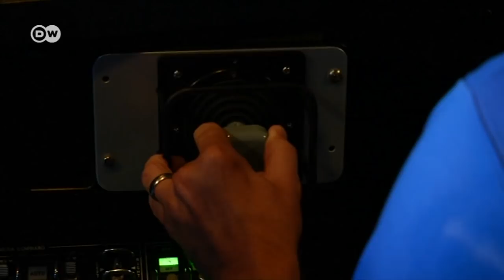Bir çocuğun yıldızlara yolculuk hayali gerçeğe dönüşürse - DW Türkçe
NASA astronotu Nick Hague, ekim ayında Uluslararası Uzay İstasyonu’na giderek altı aylık misyonuna başlayacak. Uzayda, vücut sıvıları ve görme yetisi arasındaki ilişki de dahil pek çok deney yapacak olan Hague, küçükken kurduğu en büyük hayalini gerçekleştirecek olmanın heyecanı içerisinde.